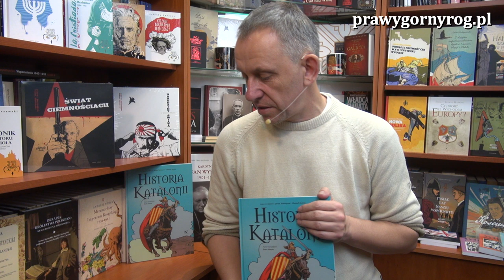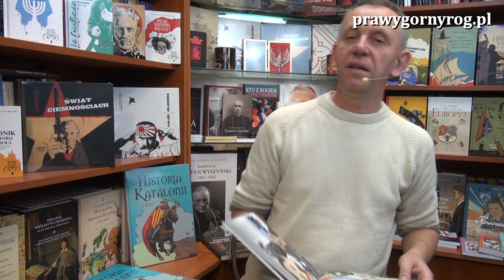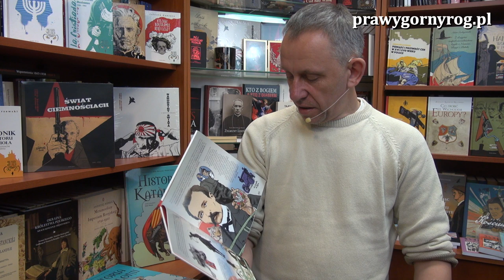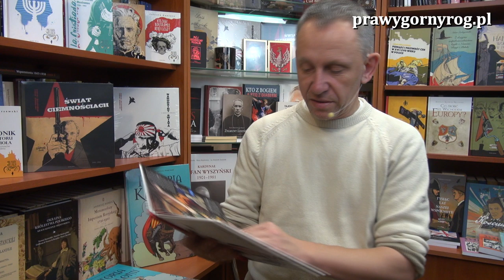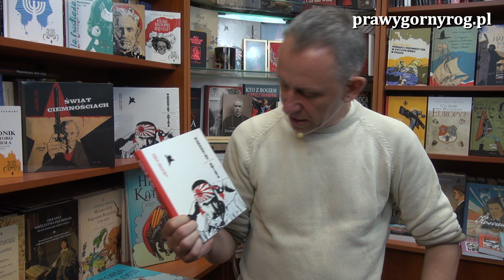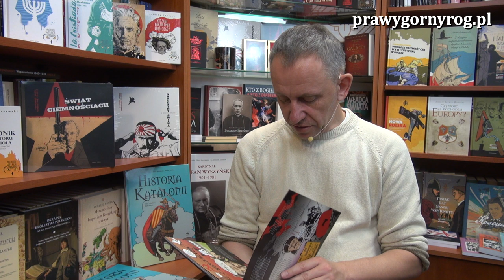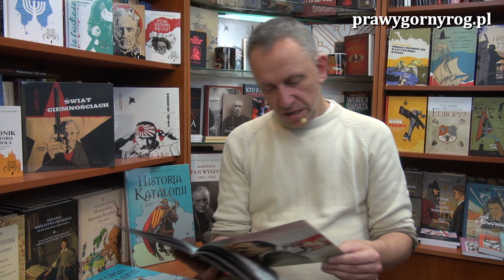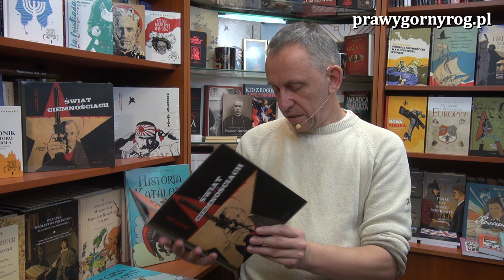Gabriel Maciejewski - O komunikacji obrazkowej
Gawęda Gabriela Maciejewskiego o komunikacji obrazkowej czyli komiksach